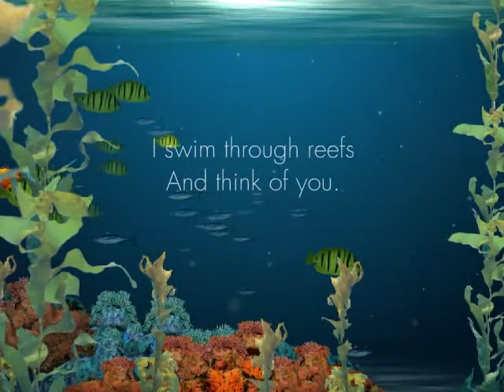Diving in Beaver Lake, AR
First dive using a new GoPro camera and first attempt at adding music to a video